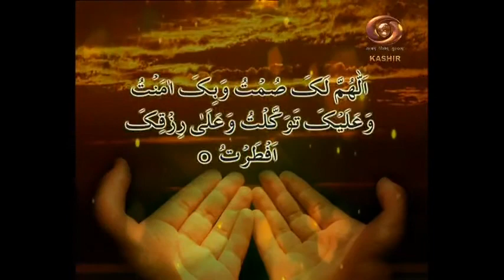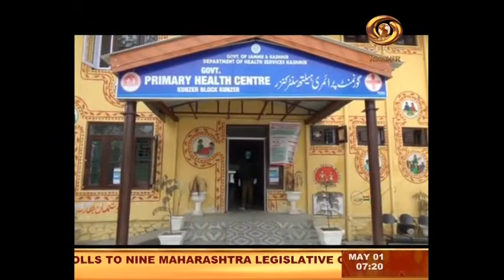Kashmiri News: Latest COVID-19 updates on DD Kashir's daily News Bulletin | 01.05.2020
Get all the major news updates from Jammu and Kashmir and from across the country on our daily NEWS program 'Kashmiri News'.